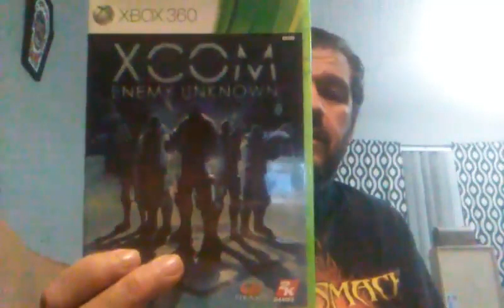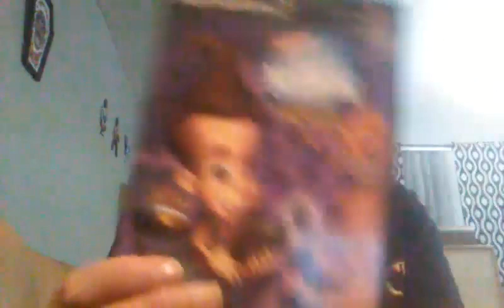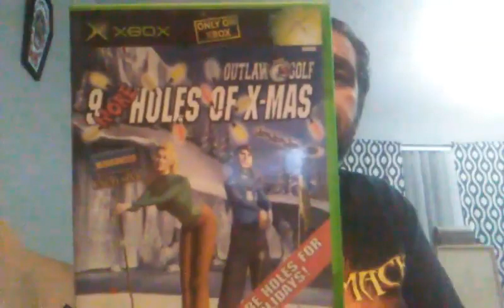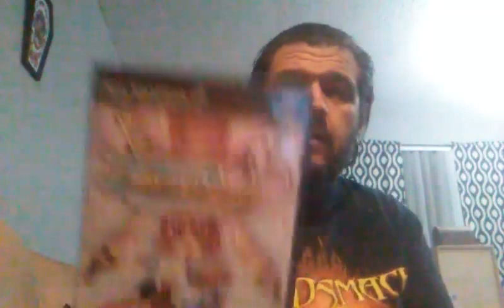Video Games Pick Ups #20